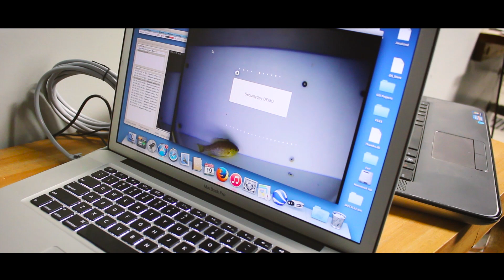ABOUT FISHBIO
FISHBIO is a fisheries and environmentalconsulting company dedicated to advancing the research, monitoring, and conservation of fishes around the world.

We provide services in;
- Salmonid Life-cycle Monitoring
- Wetland Delineations
- Fish Rescues
- Water Quality Monitoring
- Environmental permitting and compliance
- Specialized fish monitoring equipment
- Habitat Restoration
- Fish Population Evaluation
- GIS Mapping
- Tracking and Tagging Technology

Join us HERE as we travel all over California and SoutheastAsia conducting fisheriesscience.